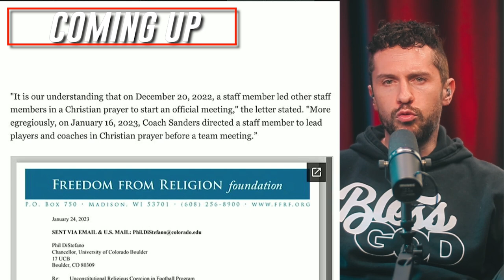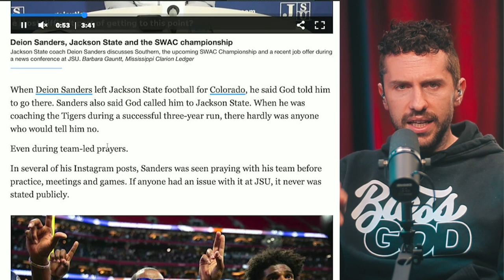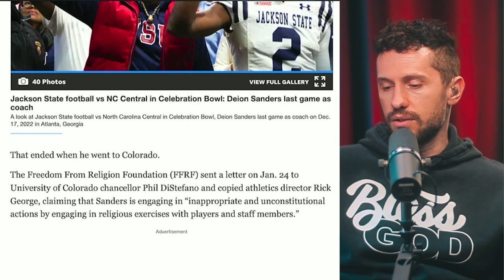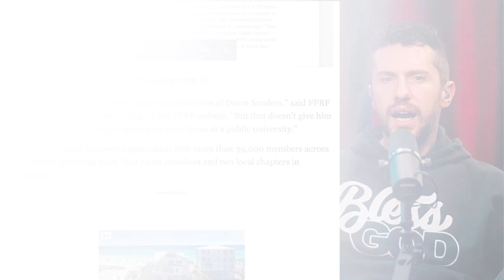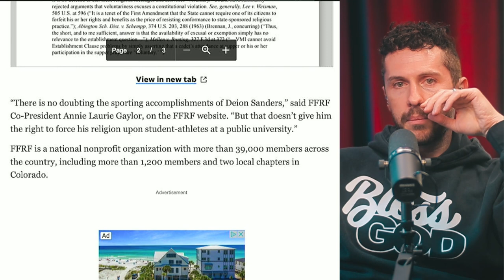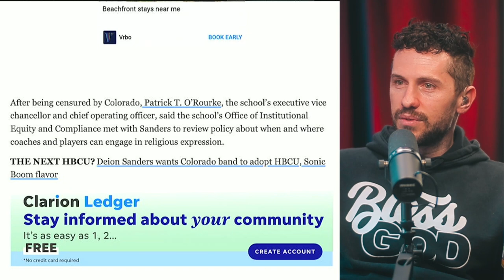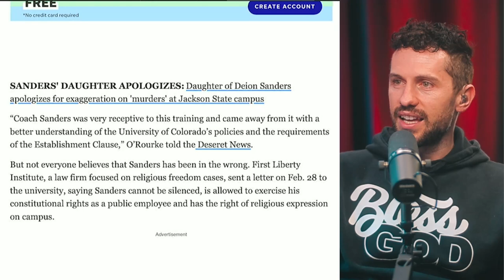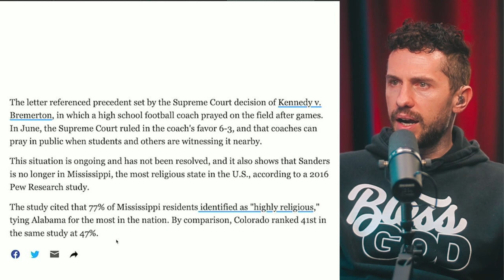Deion Sanders BANNED From PRAYING With College Team